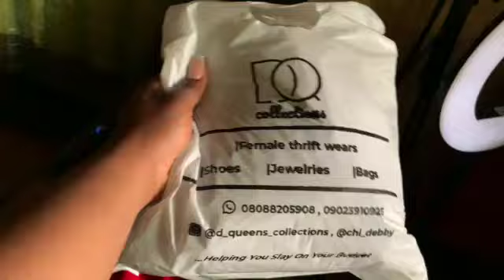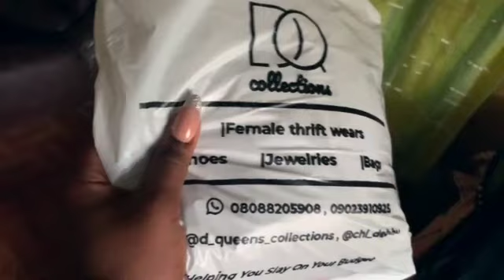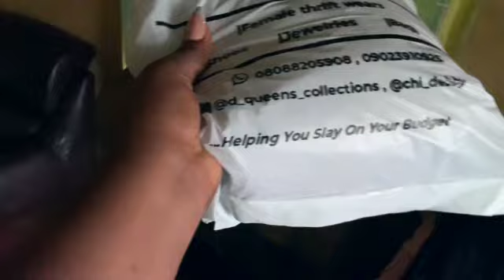PACK & PREP TO TRAVEL + CONTENT DAY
Hi guys... I hope you enjoy this video as much as i loved creating and editing it